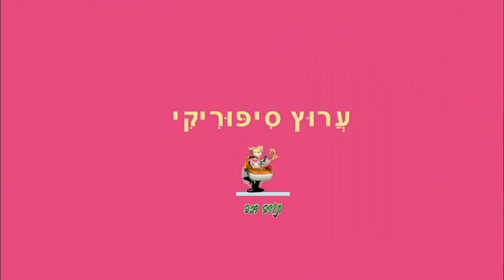מר שוטר - סיפור קצר לילדים - מאת: ריקי זקן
מר שוטר
סיפור ילדים